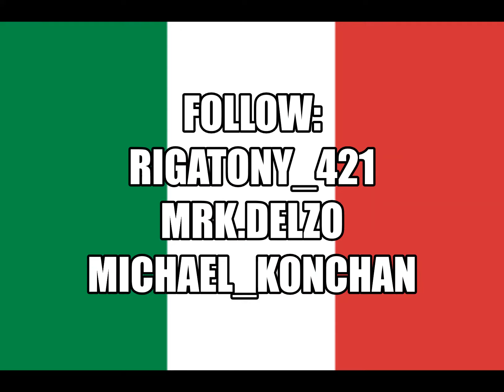OMG Do they finally make it to Italy???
The boys set sail for Italy. Will Mike be nice? Will Mark not be cranky? Will they make it to Italy? Lets watch and find out.